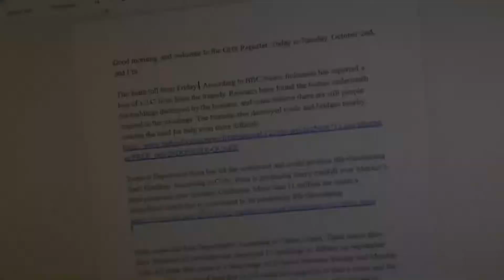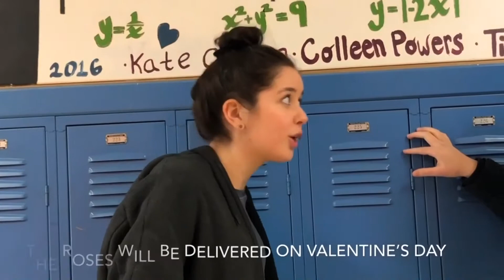84 GHS Reporter, Feb 4 2019